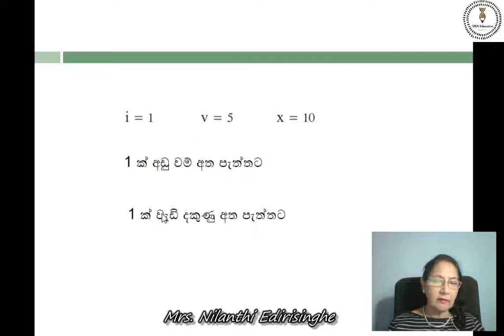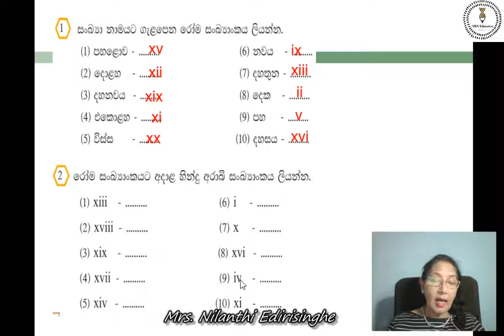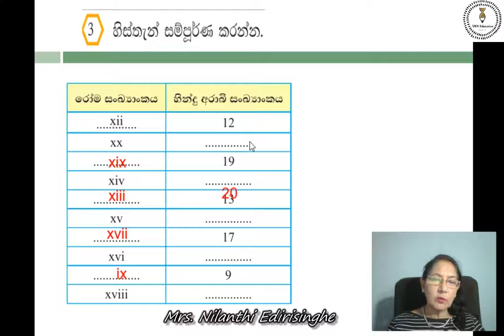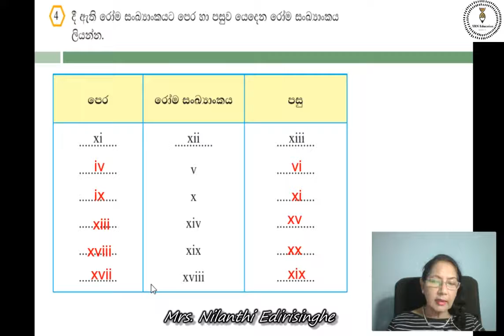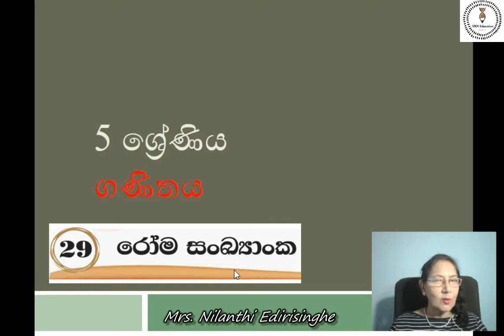Grade 5 Maths Lesson 29